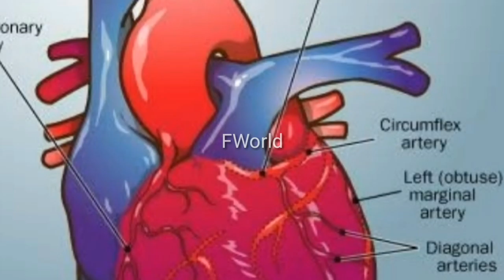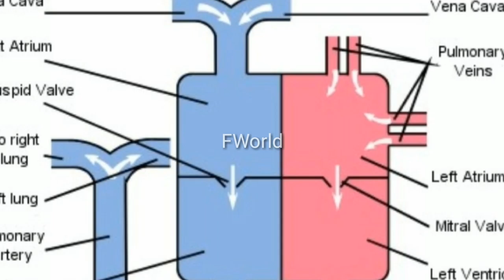How to save Heart FWorld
How to care our heart and what to eat for healthy heart
in this channel we upload about different videos like cooking,health and social activities in the world,This video includes  cause of heart problems and remedies for the problems .please subscribe and support FWorld.